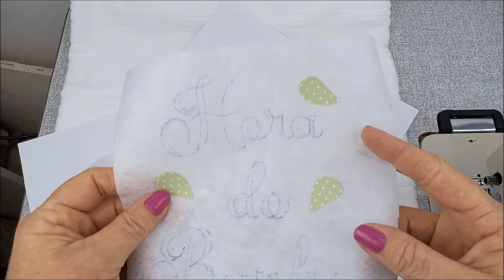🛀 𝐇𝐨𝐫𝐚 𝐝𝐨 𝐁𝐚𝐧𝐡𝐨 (𝐁𝐨𝐫𝐝𝐚𝐝𝐨)Por | Suely Donato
🙋‍♀️As toalhas bordadas para bebês são muito mais do que meros acessórios saudáveis; elas são uma expressão carinhosa de cuidado e dedicação. Cada ponto meticuloso, cada fio colorido entrelaçado na trama do tecido, conta uma história de amor e atenção.